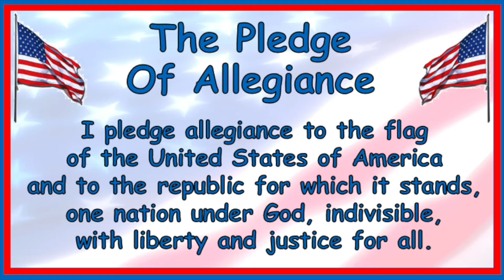SSMS Morning News